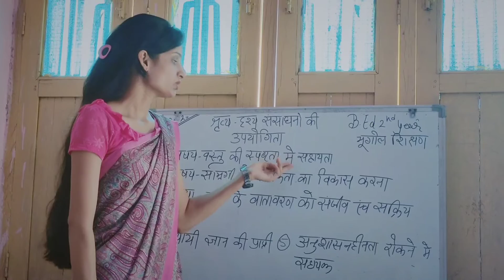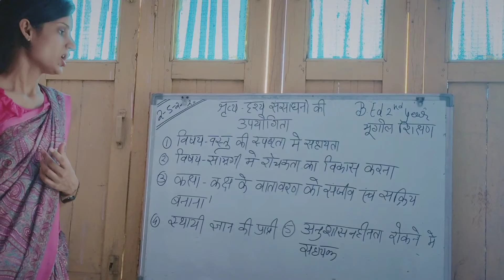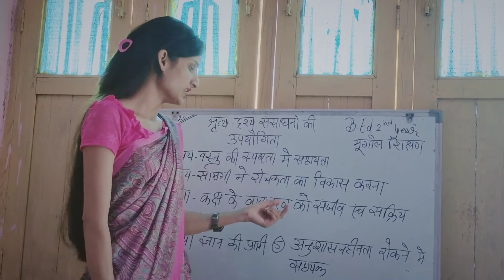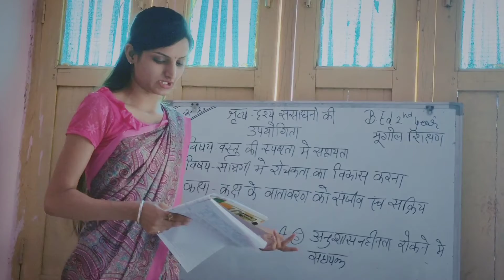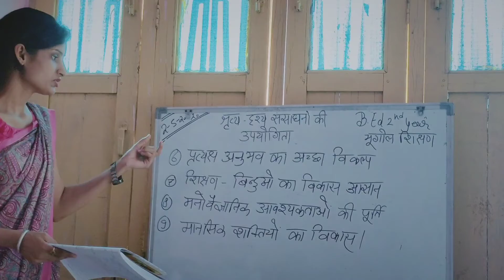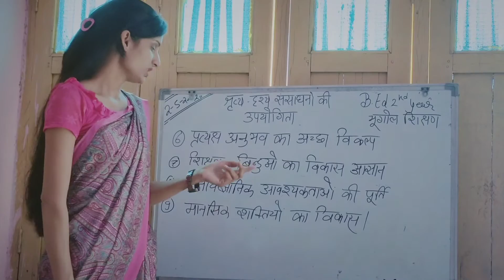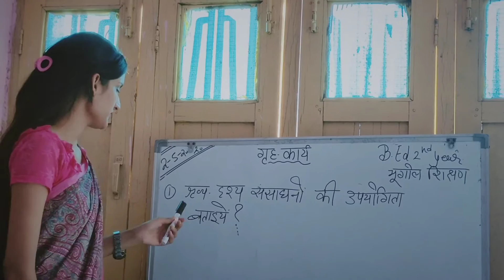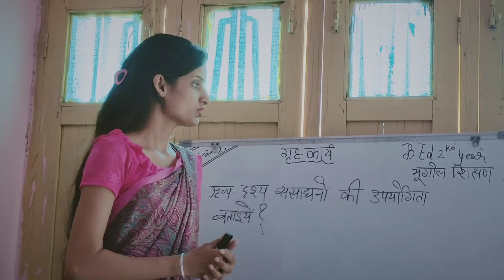Shav dshav sansadhno ki upyogita .by bhawna gurjar भूगोल शिक्षण B.ed 2 nd year